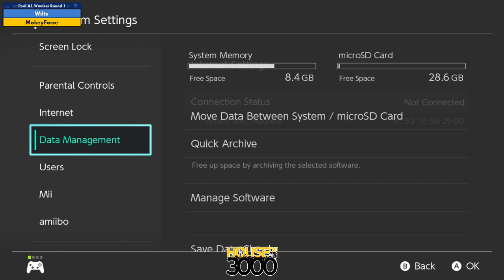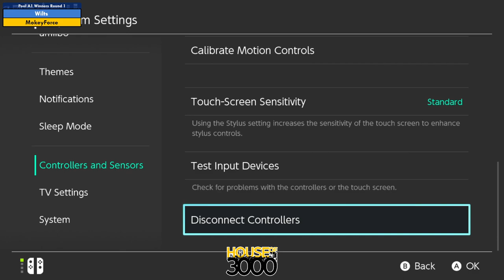Xeno329 Pool A1 Winners Round 1 Wilts vs MokeyForce